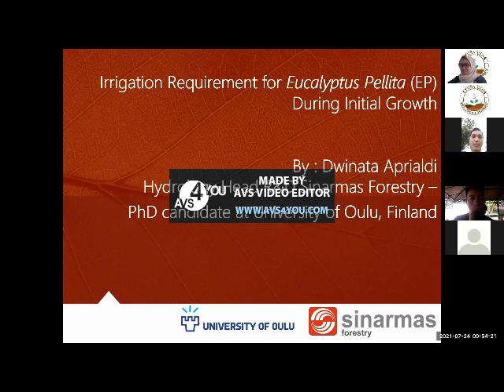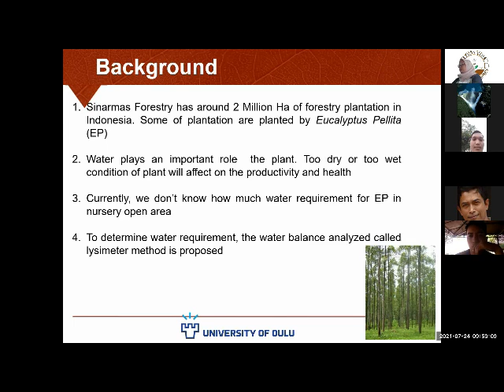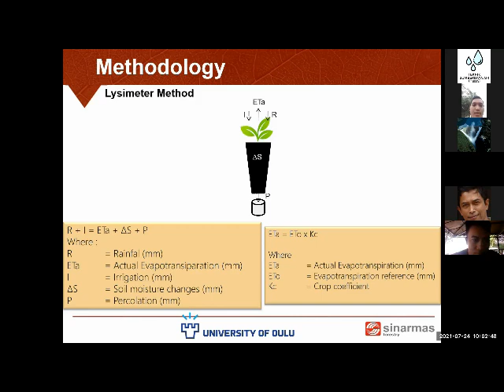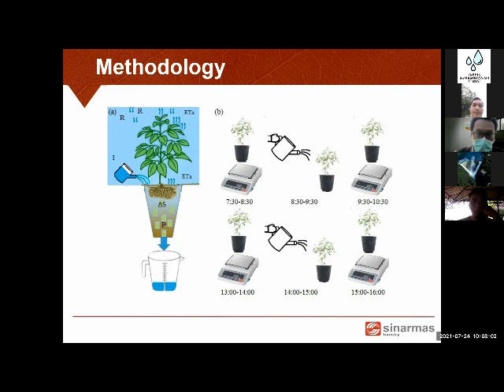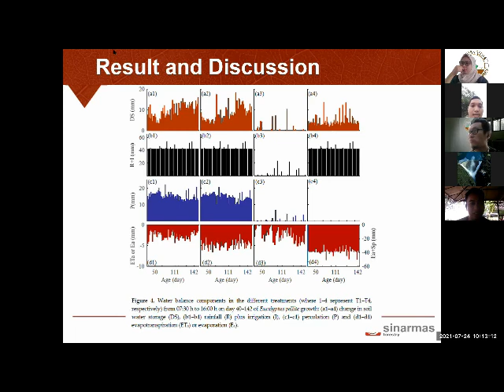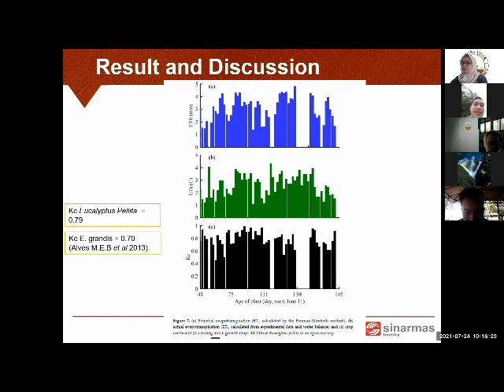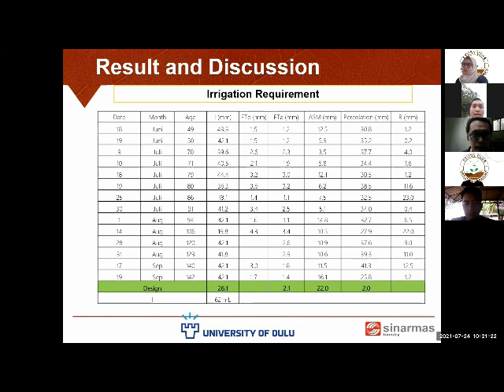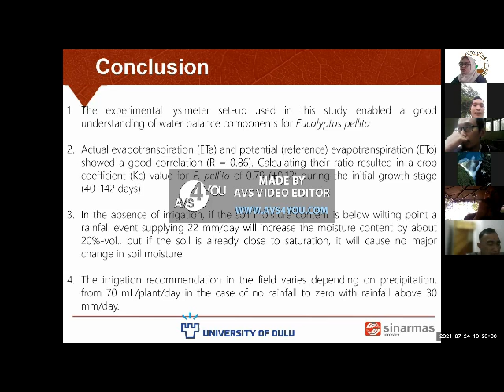Kebutuhan Irigasi untuk Eucalyptus Pellita selama Pertumbuhan Awal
SCID Member Meeting ke-27 (Part 1)
Pemateri : Bapak Dwinata Aprialdi (Sinarmas Forestry)